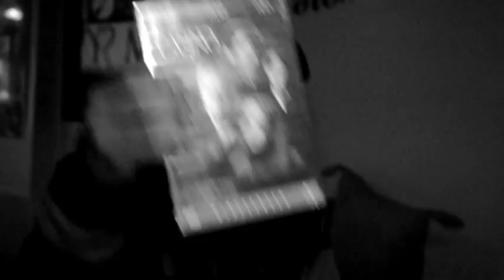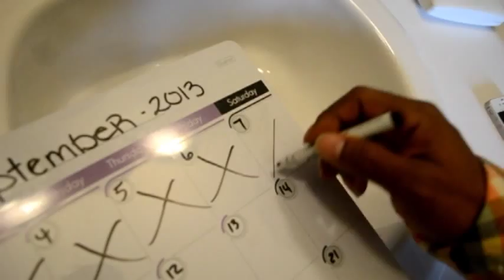WEAK [ Official Music Video ]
Song: Weak Ft. Sawed Off / M.O.E.

Artist: Hustle Baby

Label:

Album: No More Excuses 2

Directed By: J.Mask [ MaskMediaEmpire ]

Edited by: M.O.E.  [ Moe Vision Films ]